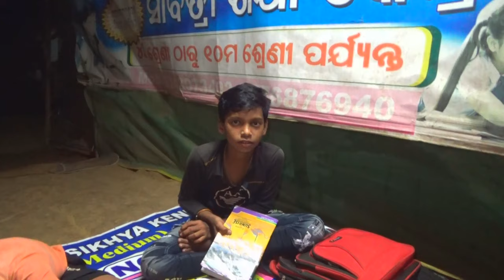ଏତେ Item ଦେଖି 😃ଆମେ ପୁରା Confuse 🤨||Odia Vlog||Trilochan Lopamudra Vlog